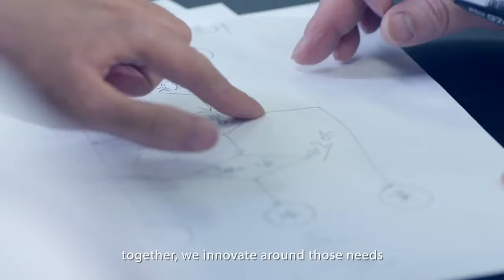Reaching forward a Mindray brand film